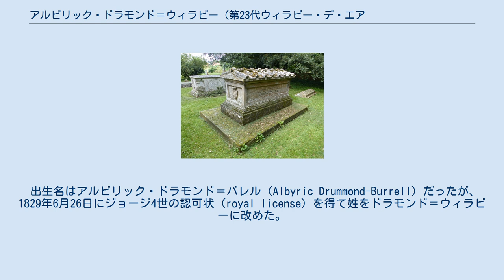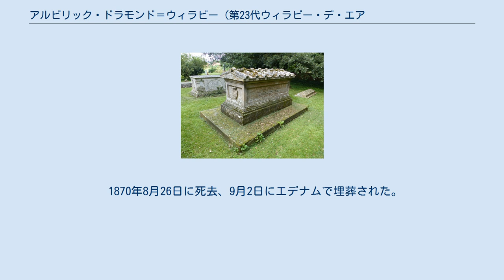アルビリック・ドラモンド＝ウィラビー (第23代ウィラビー・デ・エアズビー男爵)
ウィラビー・デ・エアズビー男爵
第3代グウィディア男爵および第23代ウィラビー・デ・エアズビー男爵アルビリック・ドラモンド＝ウィラビー（英語: Albyric Drummond-Willoughby, 3rd Baron Gwydyr, 23rd Baron Willoughby de Eresby、1821年9月25日 – 1870年8月26日）は、イギリスの貴族。
 アルビリック・ドラモンド・ウィラビーの墓、2016年撮影。
 第22代ウィラビー・デ・エアズビー男爵ピーター・ロバート・ドラモンド＝バレル（1865年没）とサラ・クレメンティナ・ドラモンド（Sarah Clementina Drummond、初代パース男爵ジェームズ・ドラモンドの娘）の長男として、1821年12月25日に生まれ、30日にハノーヴァー・スクエアの聖ジョージ教会で洗礼を受けた。
 出生名はアルビリック・ドラモンド＝バレル（Albyric Drummond-Burrell）だったが、1829年6月26日にジョージ4世の認可状（royal license）を得て姓をドラモンド＝ウィラビーに改めた。
 1865年2月22日に父が死去すると、ウィラビー・デ・エアズビー男爵、グウィディア男爵、(ウェスト・グリンステッド・パークの)準男爵の爵位、そして式部卿の世襲権の2分の1を継承した。
1867年8月16日、貴族院議員に正式に就任した。
 1870年8月26日に死去、9月2日にエデナムで埋葬された。
生涯未婚だったため、準男爵とグアイディア男爵の爵位は叔父リンジー・メリック・ピーター・バレル（Lindsey Merrick Peter Burrell）の息子ピーター・ロバート・バレルが継承、ウィラビー・デ・エアズビー男爵の爵位は2人の姉クレメンティナ・エリザベスとシャーロット・オーガスタ・アナベラの間で保持者不在になった（1871年解消）。